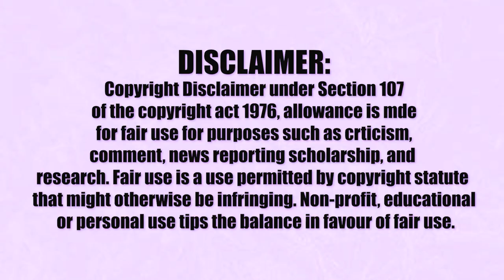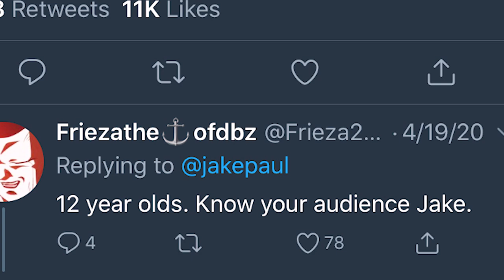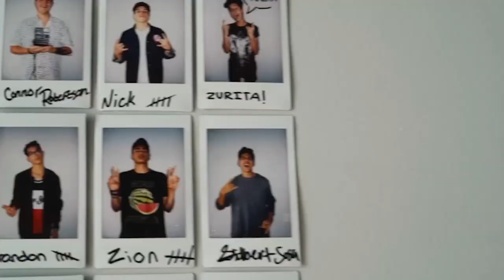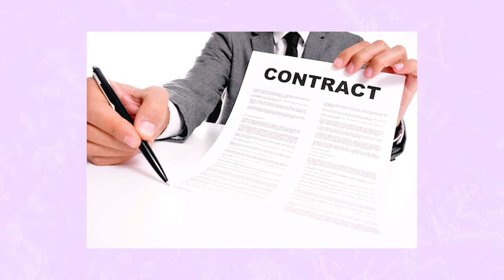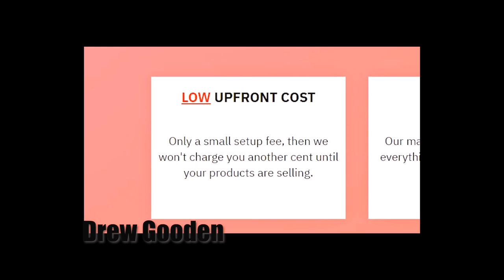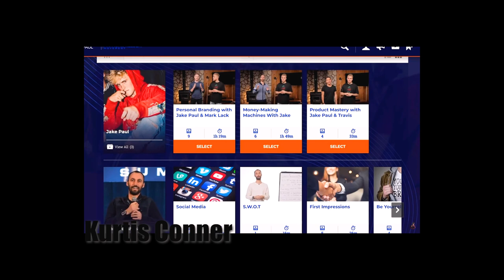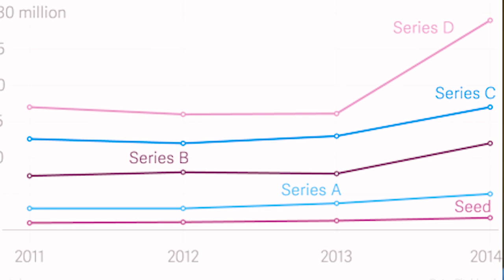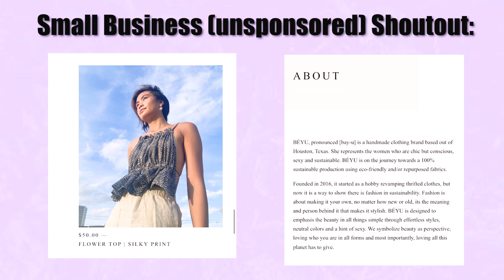Jake Paul's SCAMMERY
Jake Paul is one of the internet's favorite dumping grounds, mainly known for his over-the-top antics and dangerous behavior towards others part of his "Team 10" business. But today I wanted to dive into a topic that has always interested me about Jake Paul: his many failed business schemes. Jake Paul has started many alleged "get rich quick schemes" such as Team 10, Team Dom, Edfluence, Financial Freedom Movement, TGZ Capital and the list goes on... and within each business "scheme" there are professional investors and others involved that I wanted to look into today. Overall, I think Jake Paul is obsessed with becoming a "freebot" and is fascinated by get rich quick schemes, with a bizarre determination to make his own business concept become a reality.